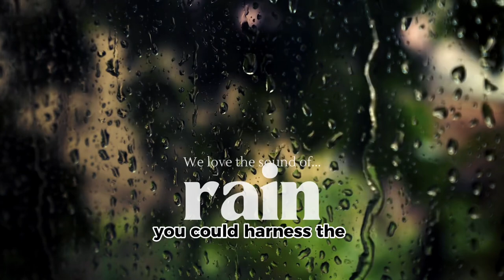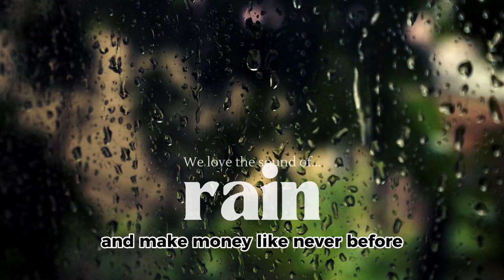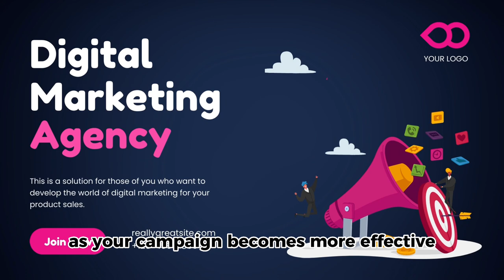AI Money-Making Magic: Top 7 Ways to GENERATE INCOME/CASH with Your Computer!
AI is all the rage these days. I have found quite a few tips and decided to make a video to share!

So, what to do for extra income? Leverage AI! In this video, I show the top 7 mind-bending ways to harness the power of AI and make some coins. From AI-powered transcription services and content creation to AI-driven stock trading and virtual reality, we explore it all with a witty and humorous tone that will keep you entertained. Join me as I dive deep into each method, providing detailed insights, interesting anecdotes, and practical tips to help you embark on a path to financial success. Grab your notepad and join me on a mind-blowing journey through the extraordinary world of artificial intelligence and its boundless potential for making money with your computer! Don't miss out on this captivating adventure that combines the wonders of AI with the art of making money.